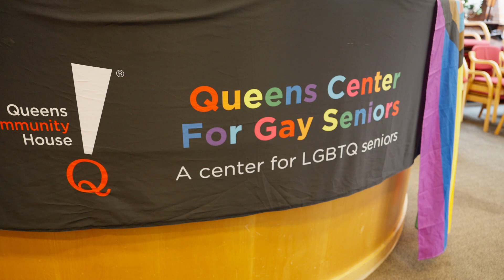Kupferberg Center’s 2022-2023 SU-CASA program – The Mosaic Project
During the spring of 2023, Kupferberg Center for the Arts served three senior centers in two Queens council districts through SU-CASA, an initiative funded by the New York City Council and administered by the NYC Department of Cultural Affairs. During 12 weeks, KCA offered older adults instruction in dance, music, and visual arts taught by world-class teaching artists as part of The Mosaic Project, an inquiry-based program that celebrates cultural traditions from throughout the world.